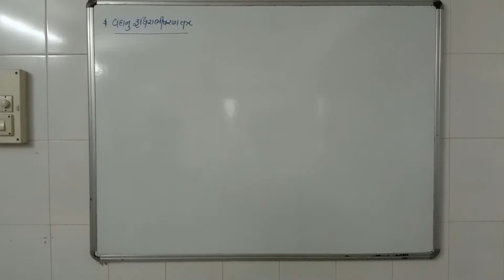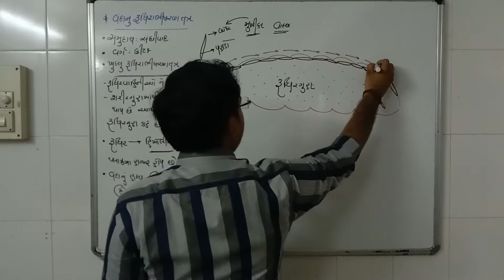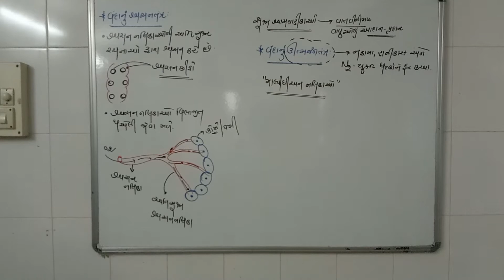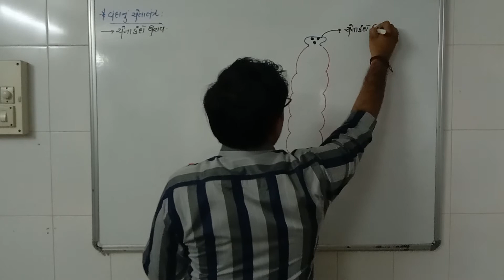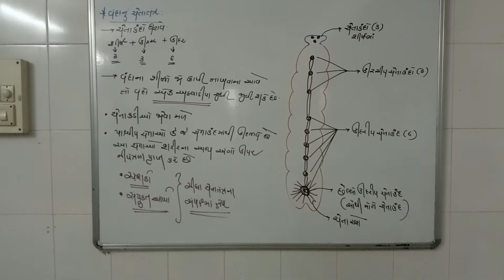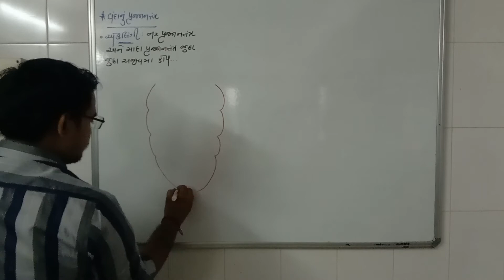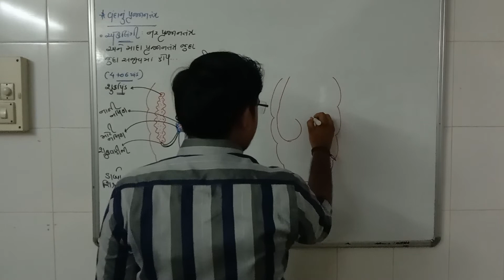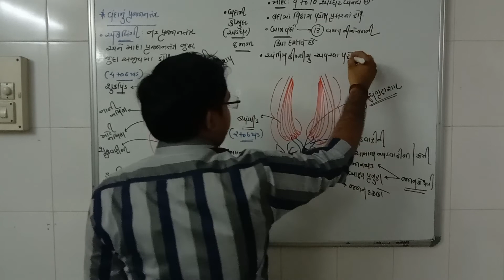STD 11 Guj Med Biology Ch 7 P2 NEET